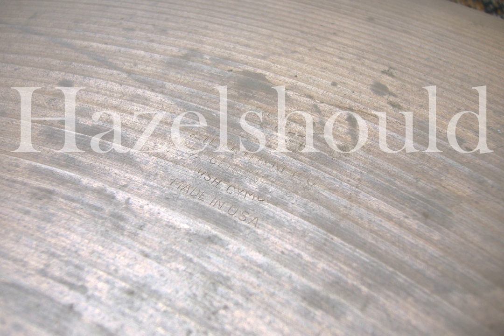Zildjian Vintage 1960s A 22" Sizzle Ride 2282gs